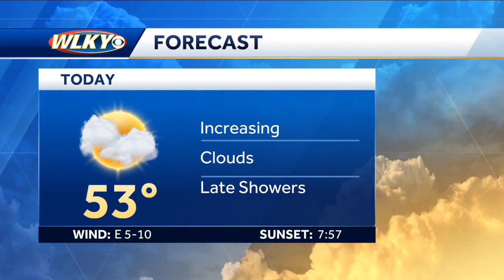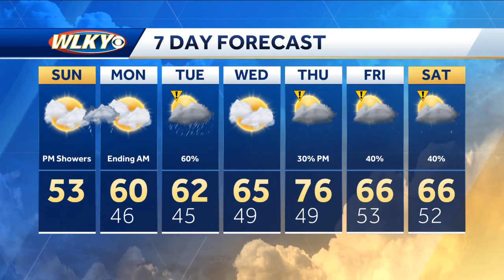Sunday Weather Forecast